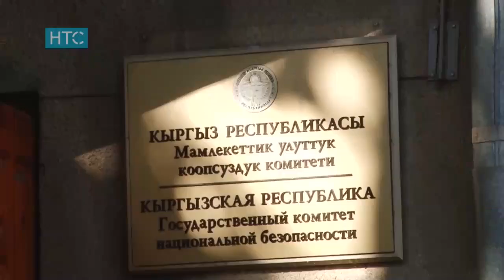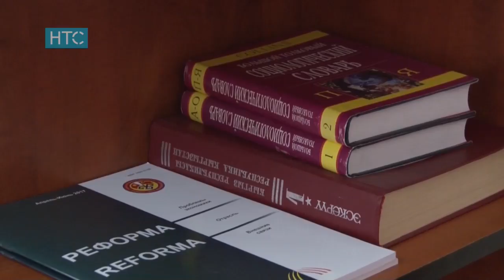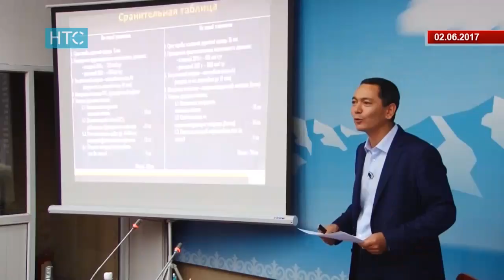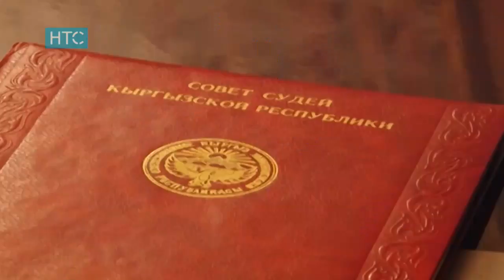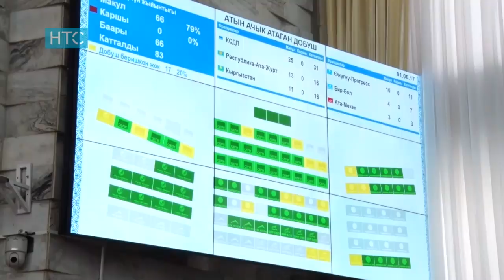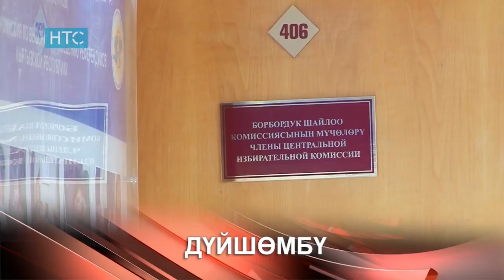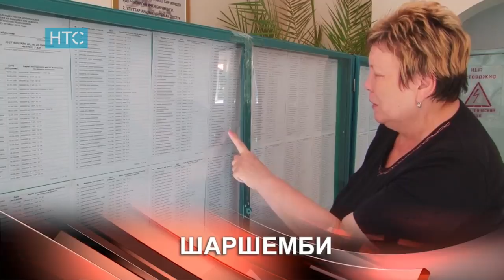Жумалык (14.08.17 - 20.08.17) / Өткөн Жуманын Негизги Жаңылыктары / НТС